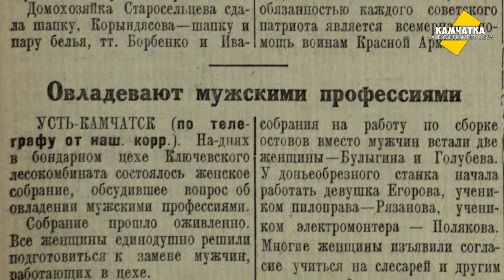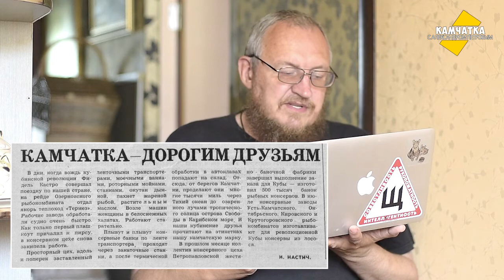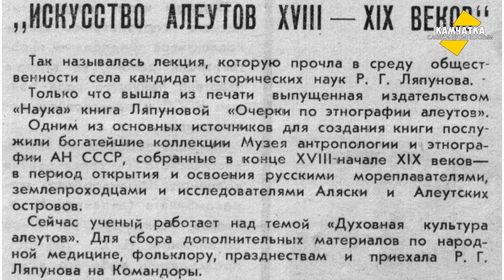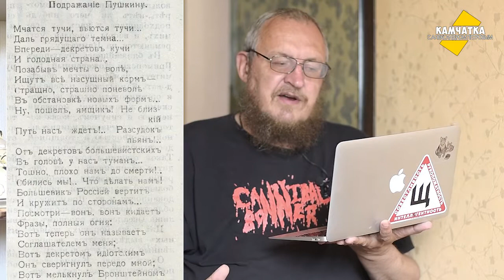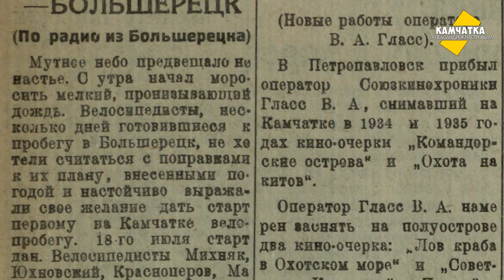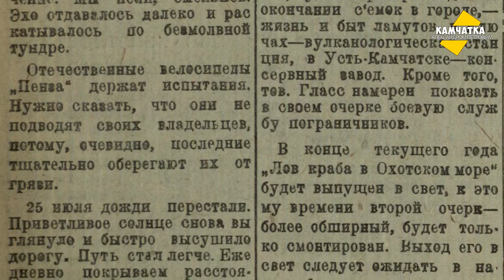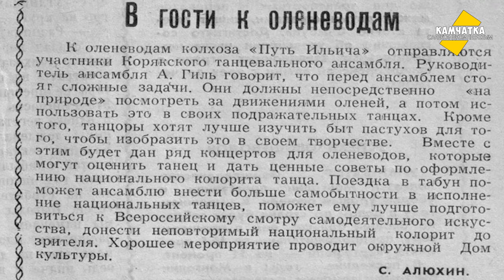КАМЧАТКА ДЕНЬ ЗА ДНЁМ  23–29 ИЮЛЯ ♥ ПЕРЕЗАЛИВ